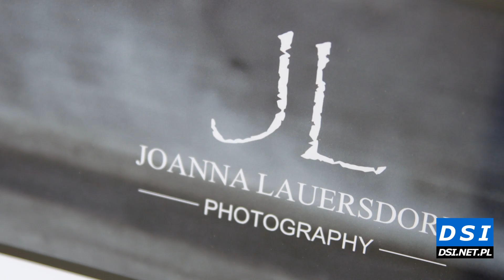O wystawie Strażacy w obiektywie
To pierwsza wystawa fotografki- nietypowa bo pokazująca pracę strażaków.
Joanna Lauersdorf zaprasza Was na fotograficzny reportaż pracy strażaków. Wystawę będzie można zobaczyć w sobotę, 21 maja w Parku Chopina w Drawsku Pomorskim, a później w drawskim Centrum Kultury.
Posłuchajcie co mówiła Joanna o wystawie.